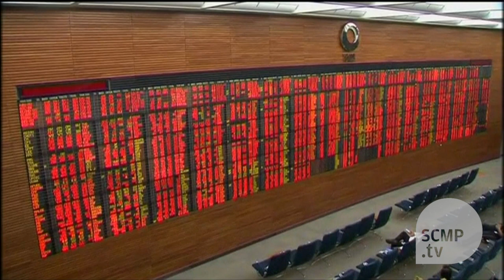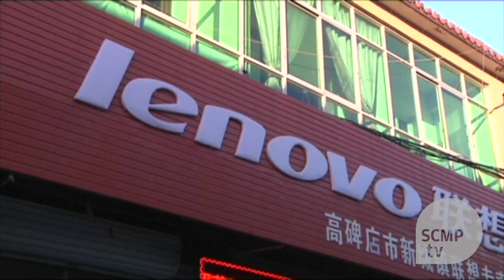Asia Week Ahead: Thai economy preps for weakness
Thailandreveals first quarter GDP figures and economic forecasts as the country marks a year since the most recent coup, and theBank of Japanholds its monthly policy meeting. (Cover photo: Reuters)